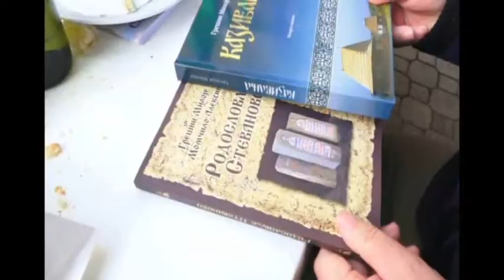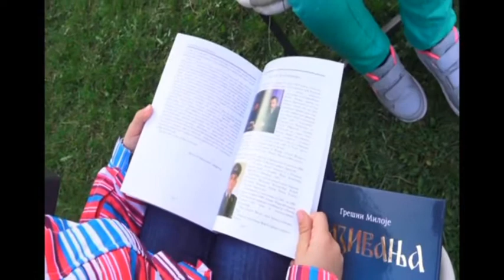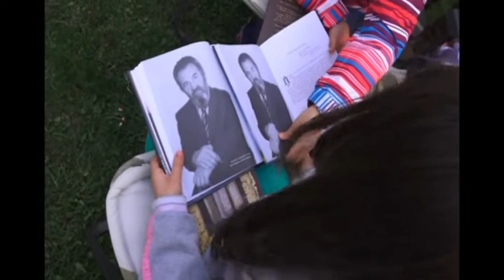Gresni Miloje - Vaskrsnje porodicno radovanje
О Васкрсу 2015. године Господње